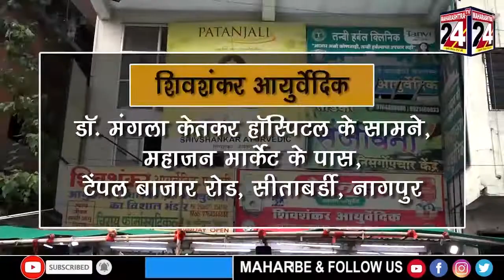क्यो होता है हेअर फॉल जानिये शिवशंकर आयुर्वेदिक क्लीनिक के डॉक्टर अतुल तेलरांधे से | 28 jan 2022